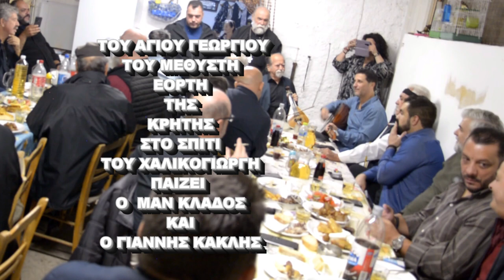ΛΥΡΑ ΠΑΙΖΕΙ Ο ΜΑΝ ΚΛΑΔΟΣ ΚΑΙ Ο ΓΙΑΝΝΗΣ ΚΑΚΛΗΣ ΣΤΗ ΓΙΟΡΤΗ ΤΟΥ ΧΑΛΙΚΟΓΙΩΡΓΗ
Πλήθος κόσμου όπως κάθε χρόνο στη Γιορτή  τ'  Αη Γιωργιού του Μεθυστή που είναι Κρητική εορτή στο σπίτι του φιλόξενου και χουβαρντα.του Γιώργη του Χαλικακη στο μουσαφιροσπιτο που δε ξελειπουνε οι μουσαφιραιοι.να φάμε τον τράγο και το νοστιμότατο και σπάνιο παραδοσιακό μοναδικό κρητικό πιλάφι και να γλεντισουμε όπως παλιά στη Κρήτη
Έπαιξαν οι μουσικοί κατά σειρα
Λαγούτο τραγούδι Γιάννης Κακλης
λύρα ο Μανώλης κλάδος και ακολούθησαν και όλοι όσοι παρευρέθησαν σε αυτή την ωραία  βραδια